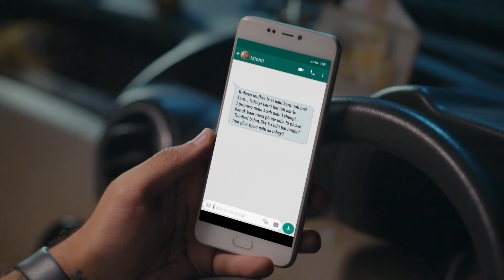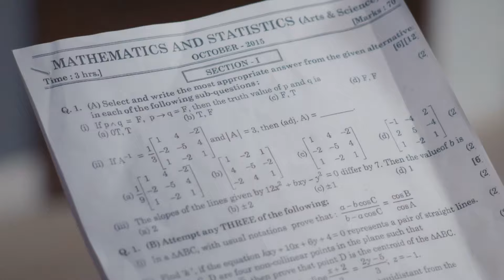Aşka İhanet Hint Dizisi | 124. Bölüm